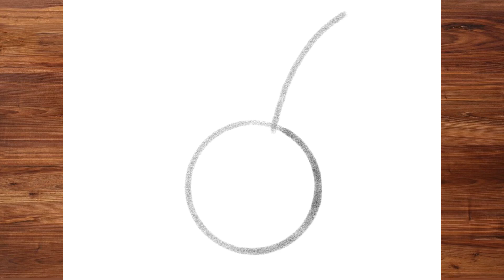How to Draw JACK FROM DIGITAL CIRCUS